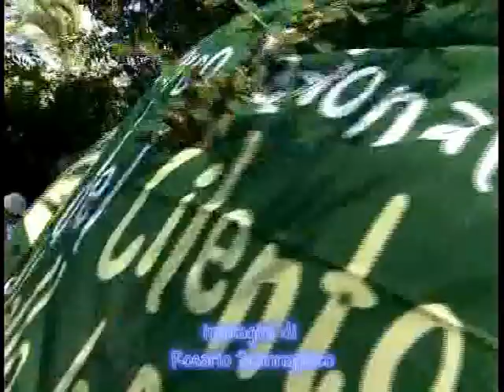Il Cilento,territorio di luoghi,archeologia,arte e sapori antichi.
Immagini di luoghi del Cilento,con testimonianze di archeologia,arte e cibo mediterraneo.